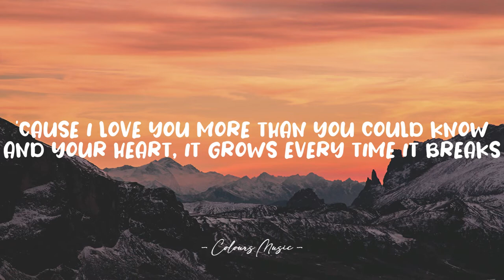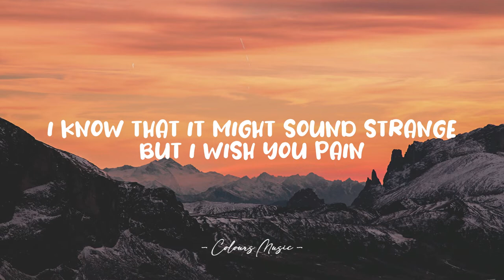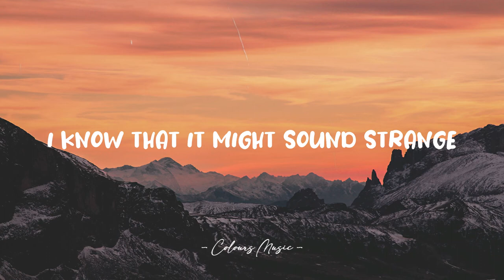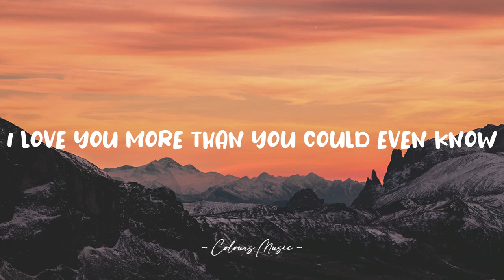Andy Grammer - Wish You Pain 🎼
Wish You Pain - Andy Grammer (Lyrics)
Lyrics video for "Wish You Pain" by Andy Grammer.

📜 Lyrics:

I hope your doubts come like monsters
And terrorize your dreams
I hope you feel the lonely hopelessness
'Cause no one else believes
I hope you question whether you ever really had a chance at all

I hope your fear is thick like poison
It gets into your blood
I hope you push until you cannot breathe
And it's still not enough
I hope you put your life out on the line and everybody watches while you fall

'Cause I love you more than you could know
And your heart, it grows every time it breaks
I know that it might sound strange

But I wish you pain
Wish you pain
It's hard to say

I hope people break their promises
Leave you in the cold
I hope they beat your heart to pieces
Worse than you've ever known
I hope you finally arrive, only to find you're nowhere close

I hope you cry and tears come streaming down your face
I hope this life traps you in more than you thought you could ever take
I hope the help you want never comes and you do it on your own

I love you more than you could even know
Been here before and I just wanna see you grow
Want you to grow

'Cause everything that matters most
That's where it goes by a different name

I wish you pain
Wish you pain

I've been here before and I just wanna see you grow